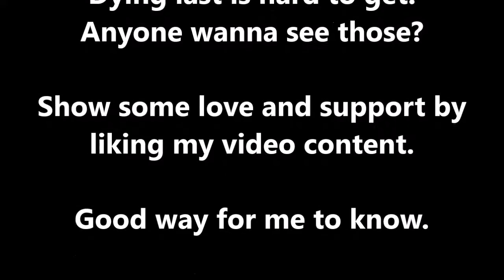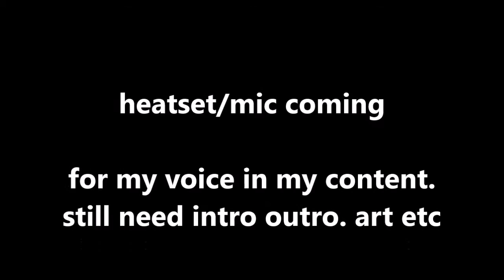The great escape - beating the odds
I watch ads on people's video's/content personally myself to support them fully too. =)